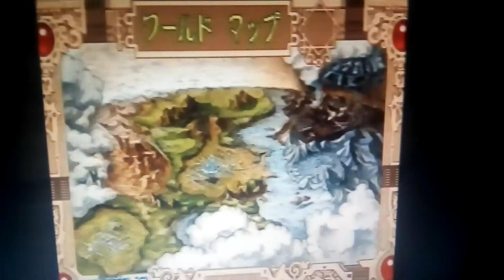Kirara Apricot's Green Grove Zone